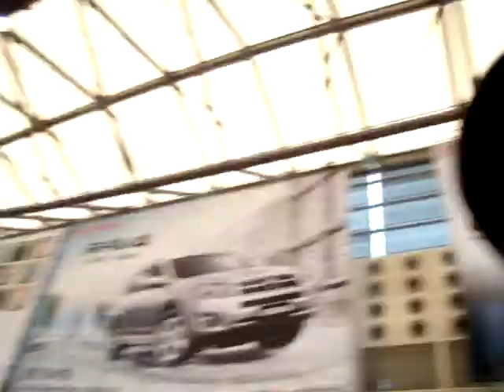international car show 2009 in shanghai china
the car show was packed wall to wall with people